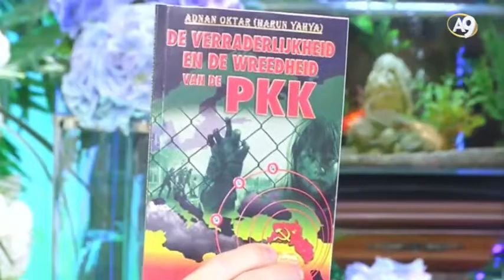Bir Çok İnsan Çok Akıllı Olduğunu Düşünür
Adnan Oktar, Türk araştırmacı ve yazardır. Hazırladığı kitaplarda müstear ismi Harun Yahya'dır.